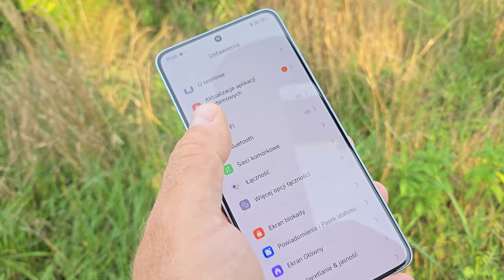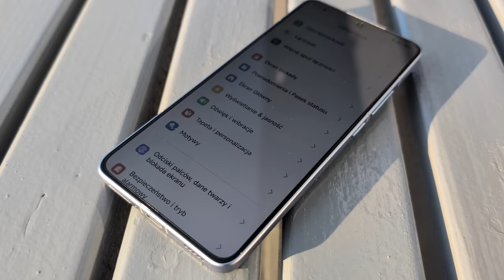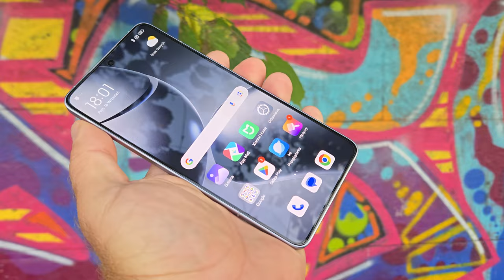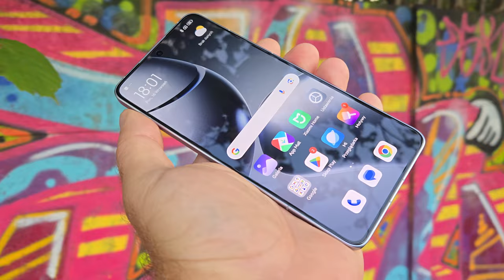Xiaomi 14T Pro - pierwsze wrażenia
Pierwsze wrażenia z kilkudniowej eksploatacji nowego Xiaomi 14T Pro. Tak, wiem, że trzymam pudełko do góry nogami - wybaczcie, wzrok już nie ten... ;)

Xiaomi 14T oraz Xiaomi 14T Pro mają spójną, modną, ale zarazem prostą stylziację. Smartfony wyposażono w płaskie wyświetlacze, płaskie boki oraz lekko wypukłe tyły, zdobione symetrycznymi ramkami aparatów fotograficznych rozmieszczonych na planie kwadratu, czyli - jeśli wolicie - "kuchenki". Obudowy są dostępne w trzech (lub czterech - w 14T) kolorach, mają metalowe ramki nośne oraz szczelność w klasie IP68. Smartfony wyposażono w głośniki stereo z Dolby Atmos, NFC, podekranowe czytniki linii papilarnych oraz nadajniki podczerwieni i DualSIM ze wsparciem eSIM. Xiaomi 14T oraz Xiaomi 14T Pro otrzymały takie same wyświetlacze CrystalRes AMOLED, o przekątnych 6,67 cala, rozdzielczościach 1,5K oraz częstotliwości odświeżania do 144 Hz. Ekrany mają 12-bitową paletę barw, przyciemnianie PWM 3840 Hz oraz jasność do 4000 nitów, a także certyfikaty HDR10+ oraz Dolby Vision. W ekranowych otworkach ukryto 32-megapikselowe aparaty do selfie z przysłoną f/2.0 i ogniskową 25 mm. W smartfonach nie zabrakło też funkcji wykorzystujących sztuczną inteligencję - czyli AI. Mamy zatem Google Gemini, fucnkję "Circle to search", opcję tworzenia streszczeń i podsumowań (również z dyktafonu), tłumaczenia i kilka rozwiązań wspomagających fotografowanie i filmowanie - jak choćby inteligentną gumkę do usuwania zbędnych elementów ze zdjęć. Podstawowy model Xiaomi 14T oparto o procesor MediaTek Dimensity 8300 Ultra, wspierany pamięciami LPDDR5x i UFS 4.0 (do 12+512 GB), zasilany z baterii ładującej się z mocą 67 W. Smartfon wyposażono w 50-megapikselowy, główny aparat fotograficzny Sony IMX906, z obiektywem o przysłonie f/1.7 i ekwiwalencie ogniskowej 23 mm. Na pokładzie jest też 12-megapikselowy aparat szerokokątny z ogniskową 12 mm i przysłoną f/2.2, a także 50-megapikselowy aparat z portretowym teleobiektywem o przysłonie f/1.9 i ogniskowej 50 mm. W oprogramowaniu aparatów znajdziemy dwa tryby (natural i Vibrant) przygotowane przez firmę Leica, jak również zestaw filtrów i efektów portretowych.

Xiaomi 14T Pro napędza z kolei procesor MediaTek 9300+, niezmiennie z pamięciami LPDDR5x i UFS 4.0 (ale już do 12 GB + 1 TB). Ładowanie baterii jest tu szybsze, odbywa się bowiem z mocą 120 W (ale ładowarek brak w zestawach!), a na pocieszenie, można też napełnić akumulator indukcyjnie, z mocą 50 W. Szerokokątny aparat fotograficzny jest tu takim sam, jak w modelu bazowym, ale obiektyw tele ma już ogniskową 60 mm i przysłonę f/2.0. Główny aparat fotograficzny wymieniono na jednostkę Light Fusion 900, z 50-megapikselową matrycą o rozmiarze piksela 2,4 mikrometra i obiektywem o ogniskowej 23 mm i przysłonie f/1.6.